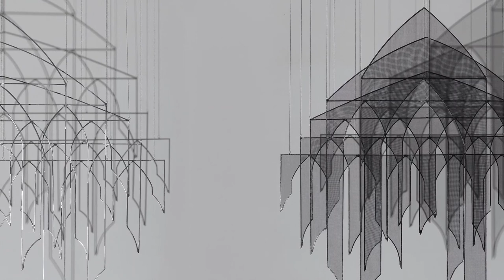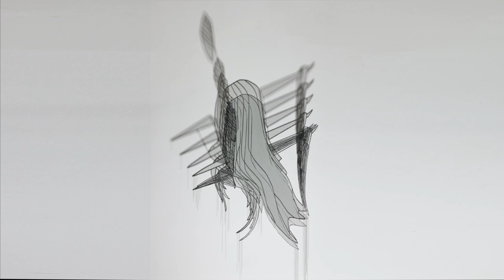نگاهی به آثار افروز عمیقی؛ خلق اثر با نور و سایه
افروز عمیقی مجسمه‌ساز ایرانی ساکن نیویرک است که با استفاده‌ از توری‌های فلزی، حجم‌هایی ظریف و معلق درست می‌کند. او که در ۳سالگی به همراه خانواده‌اش به آمریکا مهاجرت کرد با الهام از معماری اسلامی و کلیساهای گوتیک، و همین‌طور، هنر دکوراتیو آمریکا در دهه‌ بیست میلادی، مجسمه‌هایی می‌سازد که نور و سایه در ساختار آن نقش مهمی دارد. سری زدیم به کارگاه او در نیویرک و با افروز عمیقی درباره‌ کارهای مختلفش صحبت کرده‌ایم.